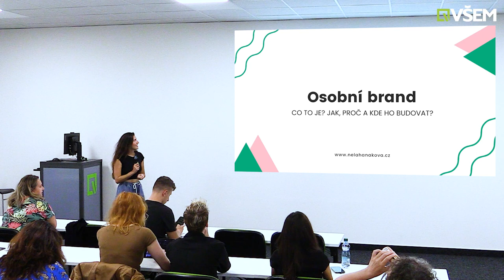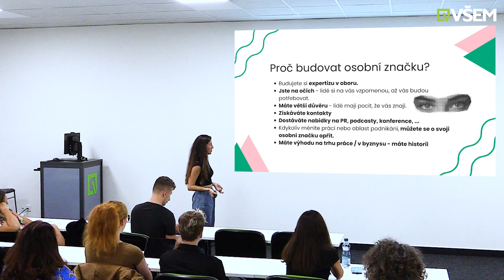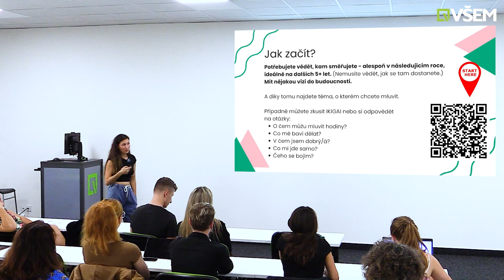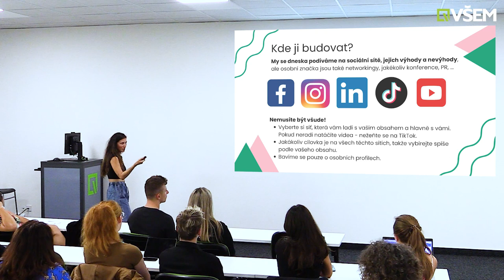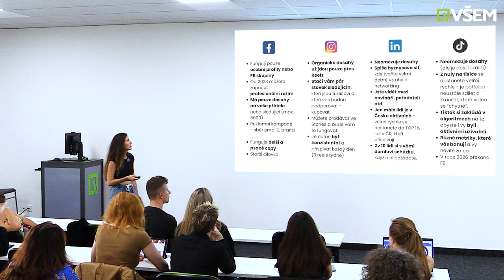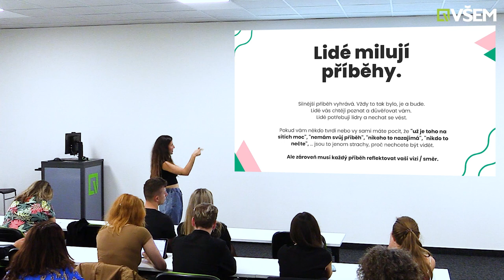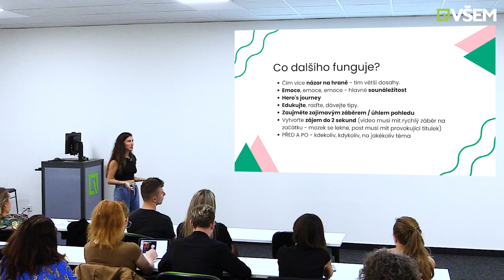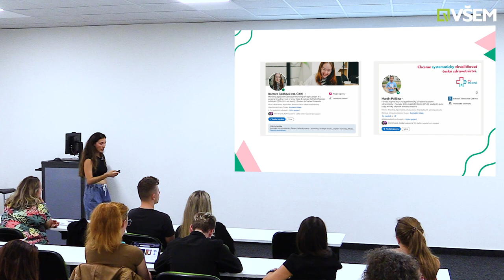Skill-Port VŠEM: Nela Hanáková - Osobní brand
Praktickou přednáškou Vás provede vizionář, inovátor a stratég Nela Hanáková, která disponuje mnoholetými zkušenostmi z oblasti strategického managementu a business developmentu pro české firmy a startupy.
Podíváme se na to, na jakých platformách být vidět, o čem mluvit a jaké jsou největší bloky a strachy při budování osobní značky.